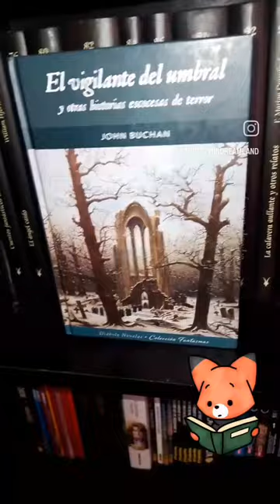Recomendación John Buchan